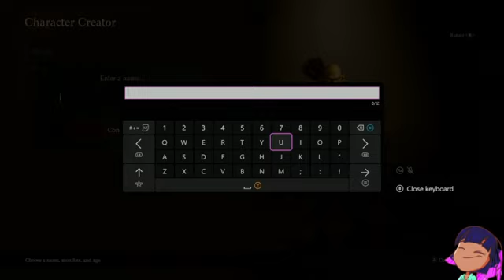Dragon's Dogma 2 pt 43